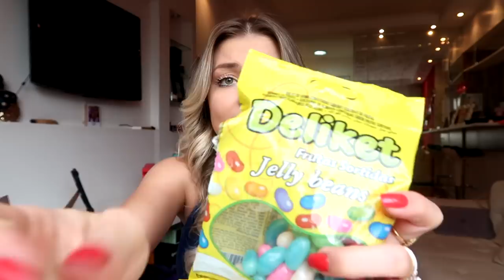24 HORAS COMENDO EM ORDEM ALFABÉTICA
Passei um dia inteiro comendo em ordem alfabética. Será que consegui? Passei fome ou comi demais? hahaha
Comentem o próximo vídeo que vocês querem :)